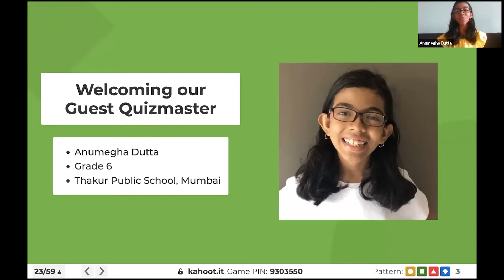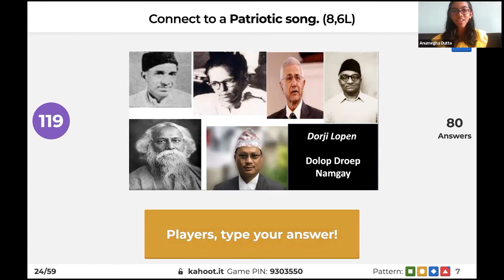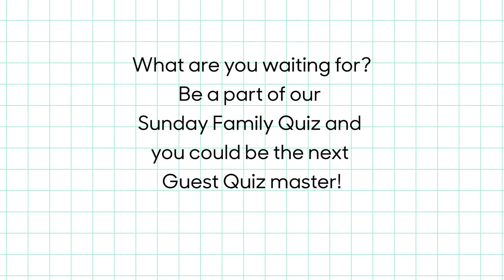QShala Guest Quizmaster - Anumegha Dutta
Can you answer Mumbai's Anumegha Dutta's connect to a patriotic song?

QShala works with children across all ages to help them acquire a mindset of lifelong learning. Started in 2014, QShala has always been rooted in the process of quizzing to help children build a clearer, deeper understanding of the world around them.

Our program uses questions along with comprehension, context building, listening, storytelling and many more activities to help kids construct a framework of how to think. In our world, every child gets the opportunity to question, be heard, and be answered.

Come join us as we celebrate Questions, Quests, and Quriosity!